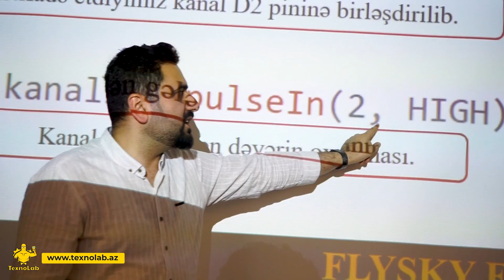“Məktəblilər üçün Arduino” təlimindən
Təlim haqqında ətraflı məlumat üçün şərh bölməsində + göndərməyiniz kifayətdir!
TexnoLab - Sizin Texnologiya Laboratoriyanız!